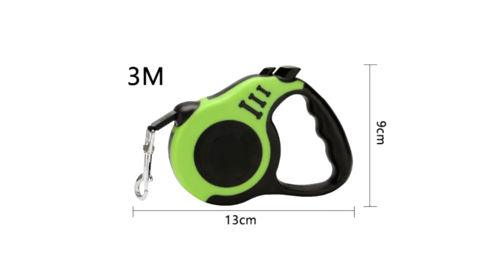Поводок рулетка ,3 и 5 метров для мелких собак с Алиэкспресс.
Купить поводок рулетку, 3 и 5 метров для мелких собак на Алиэкспресс

Поводок-рулетка прогулочный предназначен для собак весом до 15 кг.
Поводок имеет тормозную систему, надежный карабин, запатентованную систему сматывания и фиксации длины — это дополнительное удобство, помогающее контролировать поведение питомца. Корпус рулетки выполнен из ударопрочного пластика.Рулетка очень легка в применении, принесет вам большую радость от моментов, проведенных с любимцем.